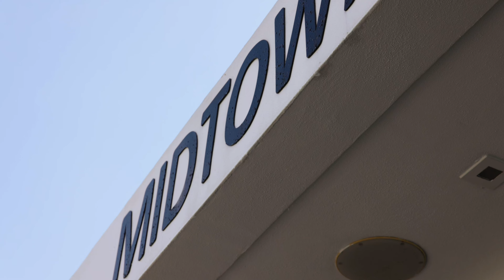THE SHOP RUNS OUT OF HENNESSY || EL SHORTY SHOW